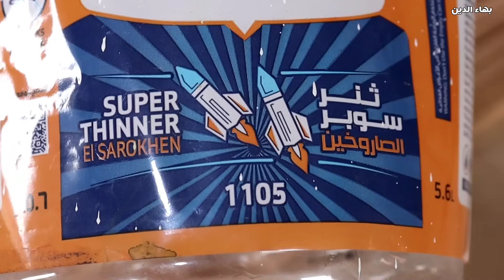تعلم صبغ ابواب الخشب . دهان الابواب بطريقه حديثه وجذابه 2023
تعلم صبغ ابواب الخشب . دهان الابواب بطريقه حديثه وجذابه 2023 لكي تصبح معلم دهان ابواب و صبغ باب خشب طلاء ناري تابع الفديو للنهايه والطريقه تصلح دهان الابواب الخشبية
او دهان باب شقه والطريقه تداخل ما بين دهان دوكو للابواب ودهان الاستر دهان باب خشب بطريقه حديثه ويوجد ايضا داخل قناة بهاء الدين دهان ابواب خشب بطرق كثيره ومختلفه تابع معنا لرؤية صبغ باب خشب رائع بوية بيبان خشب نتروسيليلوز

كيف يتم دهان الخشب؟

رابط القناه الثانيه  طلاء مع بهاء الدين متخصصه في النقاشه والصباغه فقط يسعدنا الاشتراك بها لمحبين تعليم النقاشه والصباغه ومعرفة تركيب كل الالوان باذن الله
لمتابعة كل جديد والتعرف علي الخامات اكثر والتواصل معنا